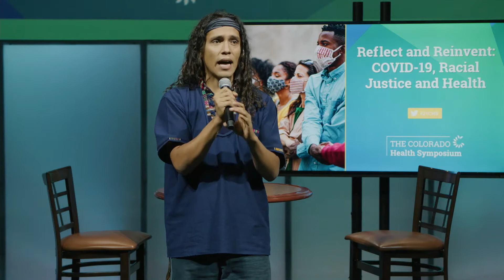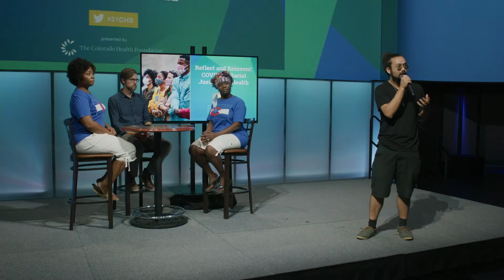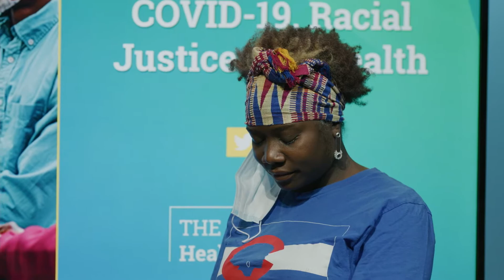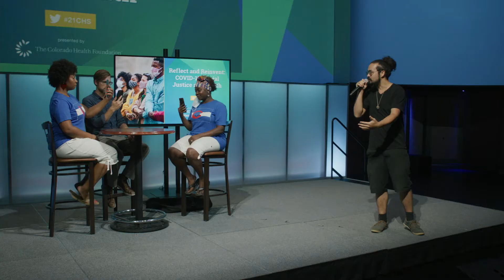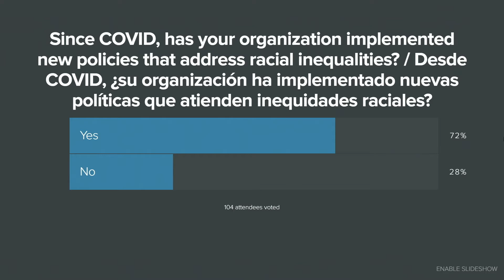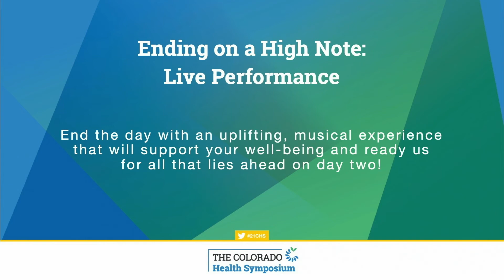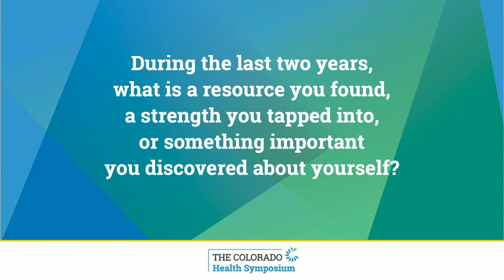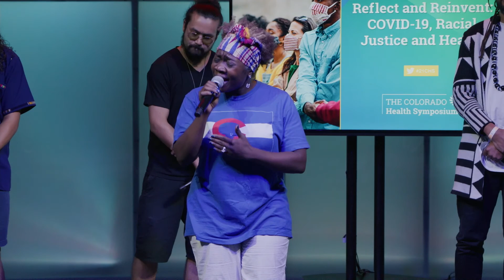2021 Colorado Health Symposium | Thursday Afternoon (Aug. 5)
The afternoon agenda included:
- Funding Practices That Promote Equity (00:21 – 1:14:50) with Ned Calonge, MD, MPH – President and CEO, The Colorado Trust, Lauren Y. Casteel – President and CEO, The Women’s Foundation of Colorado, Cass Walker Harvey – Executive Director, First Southwest Community Fund, Carlos Martinez – President and CEO, Latino Community Foundation, and Crystal Middlestadt – Executive Director, Chinook Fund
- The Path Forward: Community-Driven Solutions (1:27:35 – 2:59:20) with Thomas G. Allen Jr. – Data Manager for Honoring Fatherhood Program, Denver Indian Center, Ricardo Perez – Executive Director, Hispanic Affairs Project, and Annie Guo VanDan – Executive Director, Colorado Asian Culture and Education Network
- Ending on a High Note (3:00:00 – 3:19:02) with The Synthesizers